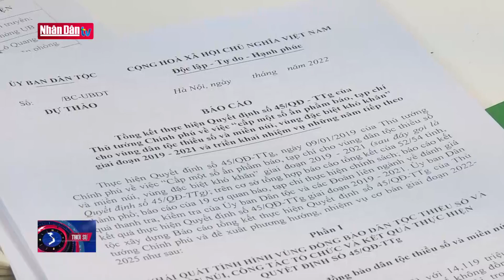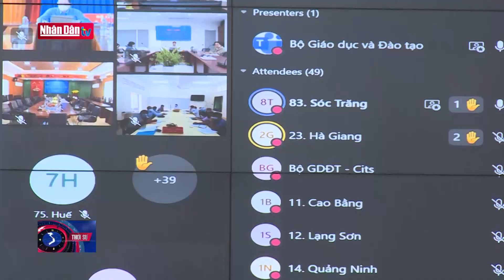Hội nghị toàn quốc triển khai công tác kiểm tra, giám sát năm 2022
Hội nghị toàn quốc triển khai công tác kiểm tra, giám sát năm 2022 | Truyền Hình Nhân Dân
1. Dự Báo Thời Tiết Hôm Nay